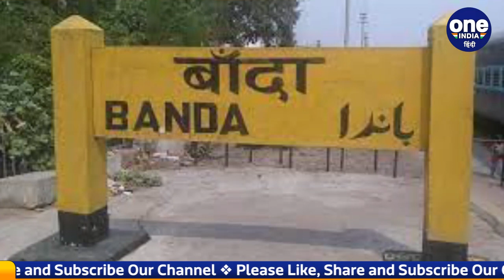Banda: Track पर दौड़ती हुई मालगाड़ी अचानक दो हिस्सों में बंटी, और फिर हुआ ये | वनइंडिया हिंदी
A goods train running at high speed on the railway track suddenly split into two parts. In fact, the goods train going from Banda to Kanpur was divided into two parts near the Artara railway crossing towards Maudaha. Due to this the traffic was disrupted for an hour.

रेलवे ट्रैक पर तेज रफ्तार दौड़ रही मालगाड़ी अचानक दो हिस्सों में बंट गयी। दरअसल बांदा से कानपुर जा रही मालगाड़ी मौदहा की तरफ अरतरा रेलवे क्रॉसिंग के पास दो हिस्सों में बंट गई. इस वजह से यातायात एक घंटे तक बाधित रहा